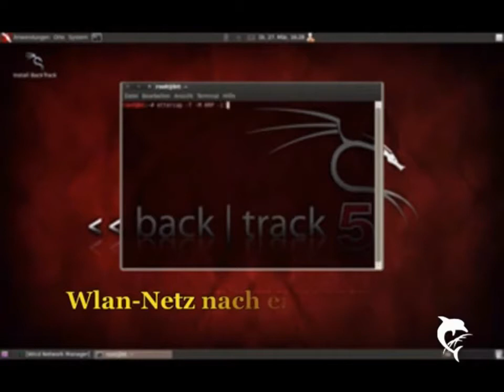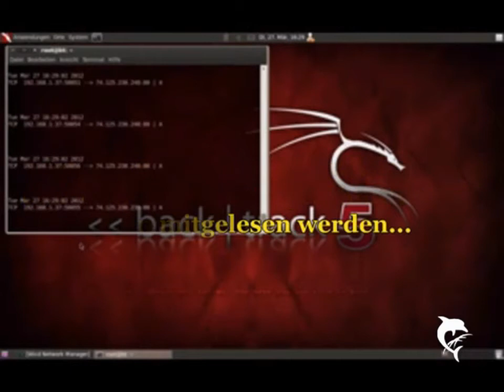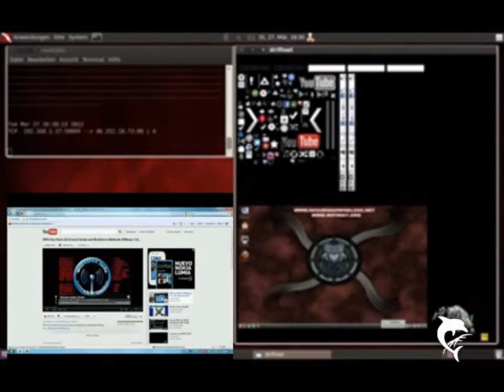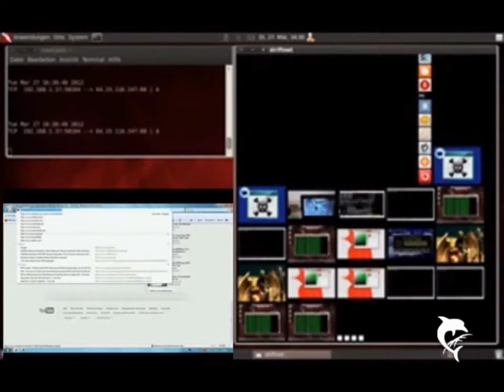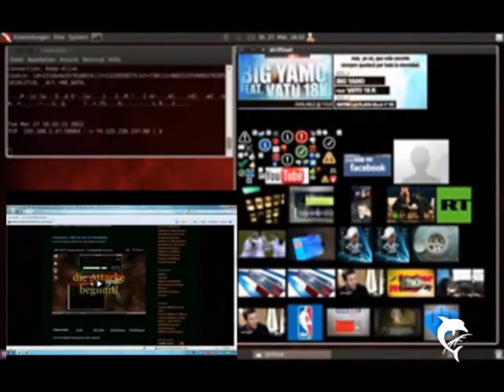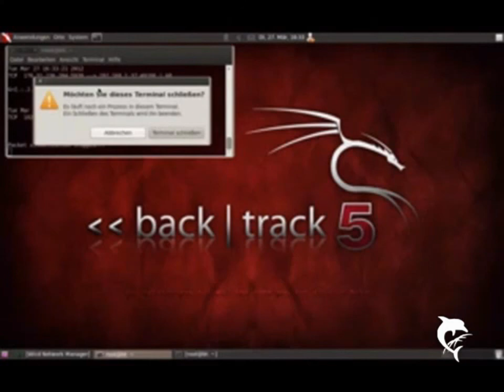Driftnet & Ettercap MitM - Webseitenbesuche eines anderen PC im Netzwerk beobachten - Backtrack